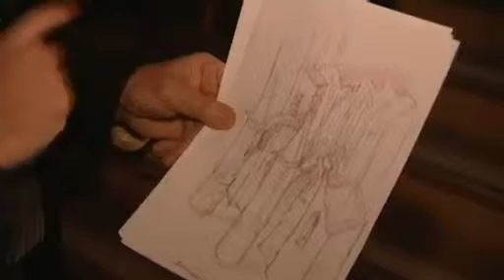Cathédrale de Montpellier SELE